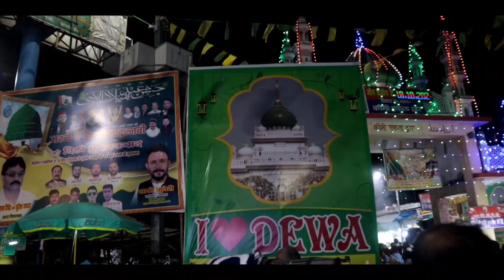Explore dewa sharif mela with my cousins, brother |Full masti vlog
Please let me know in Comment appko vlog kaise laga..